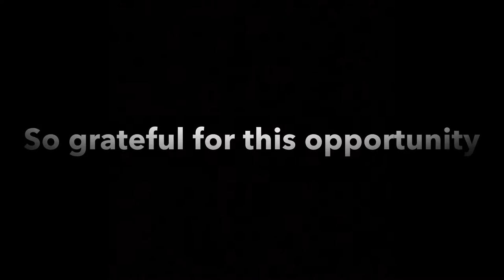I Met Whoopi Goldberg | Vlog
This was a very hard day for me. I got sick the second day of being in New York City and this was the worst I felt. Im soo sorry for the short vlog.

Stylists Insta: @jorsanibyjor @stylenecessity
Photographer: @trentshotme
Designer Im Wearing: @elevexii

Personal Insta: @nasirstalent

The Nasir Show Insta: @thenasirshow